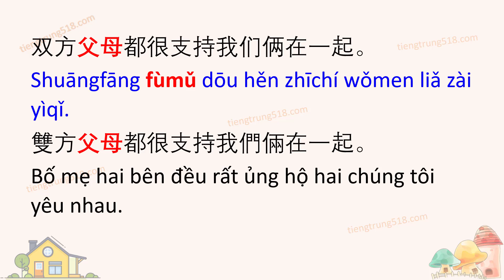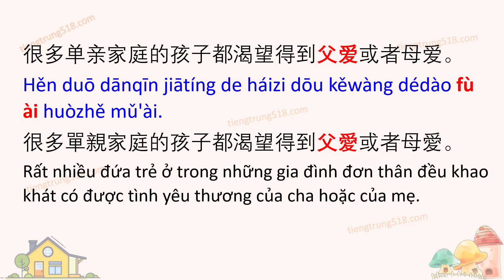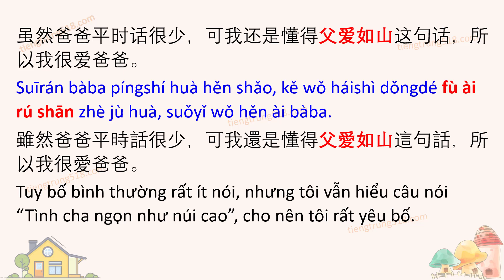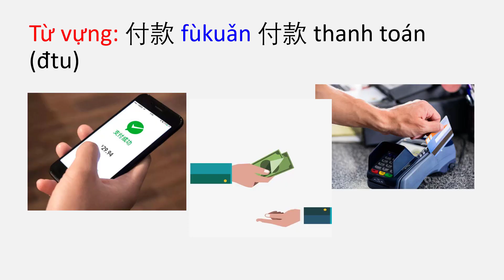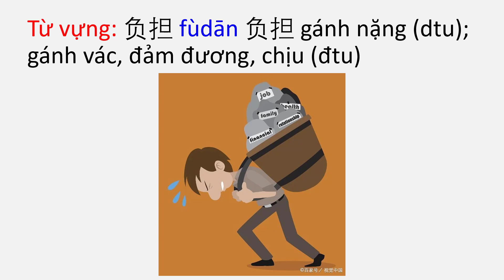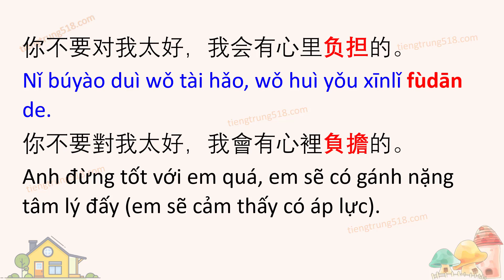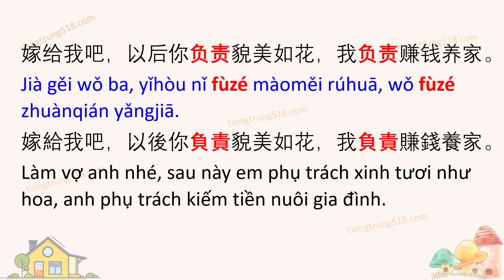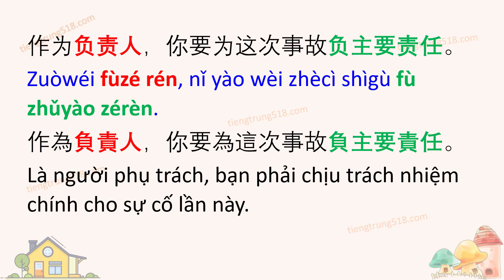4500 từ vựng tiếng Trung thông dụng - A Jun đọc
Từ vựng: 父母 fùmǔ 父母 cha mẹ (dtu)

在父母的眼里，我们永远都是个孩子。
Zài fùmǔ de yǎn lǐ, wǒmen yǒngyuǎn dōu shì gè háizi.
在父母的眼裡，我們永遠都是個孩子。
Trong mắt cha mẹ, chúng ta mãi mãi đều là một đứa trẻ.

双方父母都很支持我们俩在一起。
Shuāngfāng fùmǔ dōu hěn zhīchí wǒmen liǎ zài yìqǐ.
雙方父母都很支持我們倆在一起。
Bố mẹ hai bên đều rất ủng hộ hai chúng tôi yêu nhau.

我们要孝顺父母，他们都为了我们辛苦一辈子了。
Wǒmen yào xiàoshùn fùmǔ, tāmen dōu wèile wǒmen xīnkǔ yí bèizi le.
我們要孝順父母，他們都為了我們辛苦一輩子了。
Chúng ta phải hiếu thảo với cha mẹ, họ đều đã vì chúng ta mà vất vả cả cuộc đời rồi.

父母的养育之恩大于天。
Fùmǔ de yǎngyù zhī ēn dàyú tiān.
父母的養育之恩大於天。
Công ơn nuôi dạy của cha mẹ lớn hơn cả trời.

Từ vựng: 父爱  fù ài 父愛 tình yêu thương của cha (dtu)

虽然离婚了但是我每个月都去看望孩子，不能让孩子缺乏父爱。
Suīrán líhūn le dànshì wǒ měi gè yuè dōu qù kànwàng háizi, bùnéng ràng háizi quēfá fù ài.
雖然離婚了但是我每個月都去看望孩子，不能讓孩子缺乏父愛。
Tuy ly hôn rồi nhưng tôi tháng nào cũng đi thăm con, không thể để con thiếu tình yêu thương của cha.